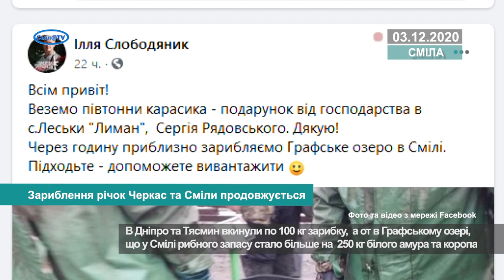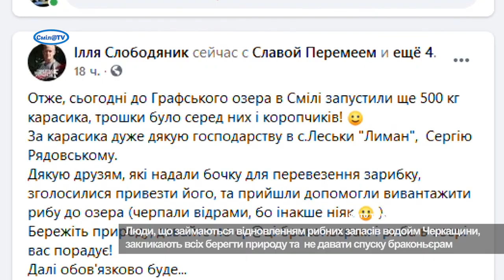Зариблення річок Черкас та Сміли продовжується